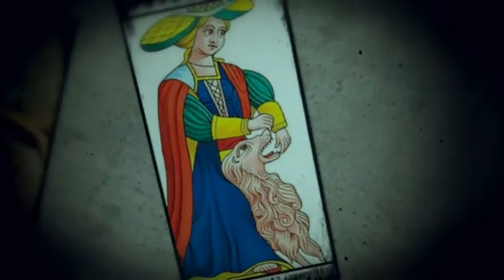L'obbedienza e la conoscenza | Francesco Guarino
La realtà, l'universo ed il mondo funzionano secondo LEGGI precise. Queste leggi ci vengono insegnate in modo deformato, decrepito e piccolo. Troppa gente è imprigionata nei doveri, sempre intenta ad assecondare il volere della società. Ma se l'individuo è triste perché muore ogni giorno dietro agli obblighi sociali allora, come diretta conseguenza, anche la società è triste perché sempre e comunque formata da individui. Così capisci che la conformazione sociale procede per obbedienza e non per CONOSCENZA. Obbedienza che frena la gente e la vita di chi non si amalgama. Di chi ha visto oltre e vorrebbe iniziare un cammino.

L’autore di questo video non dispensa consigli medici né prescrive l’uso di alcuna tecnica come forma di trattamento per problemi fisici e medici senza il parere di un medico, direttamente o indirettamente. L’intento dell’autore è semplicemente quello di offrire informazioni di natura generale per aiutarvi nella vostra ricerca del benessere emotivo e spirituale. Nel caso in cui usaste le informazioni contenute in questo video per voi stessi, che è un vostro diritto, l’autore e l’organizzazione che sponsorizza questo mezzo di divulgazione (scuolatdm.com) non si assumono alcuna responsabilità delle vostre azioni.